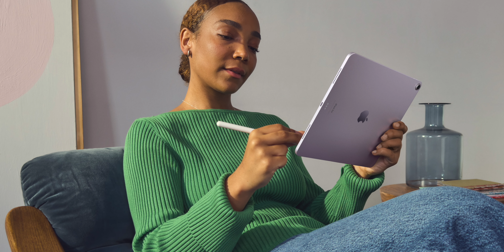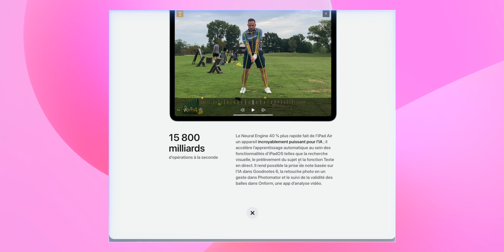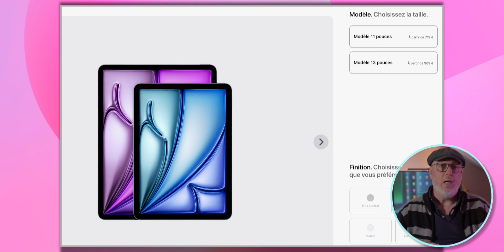iPad Air avec Puce M2 (2024), Évolution ou Révolution ?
Nous explorons le nouvel iPad Air équipé de la puissante puce M2. On y aborde les éléments clés tels que le design, les performances techniques, les capacités d'intelligence artificielle, la connectivité, et les accessoires innovants comme l'Apple Pencil Pro et le Magic Keyboard. L'accent est mis sur les améliorations majeures par rapport aux modèles précédents et les nouvelles fonctionnalités qui rendent cet iPad particulièrement attractif pour les créateurs de contenu, les professionnels, et les passionnés de technologie.
Mon lien Partenaire Amazon

**Outil très utile pour vos vignettes et bannières Youtube

Le matériel que j'utilise:
*Canon M50
*Objectif Sigma 30 MM 1,4
*Canon Objectif EF-M55-200ISSTM 1: 4.5-6.3 IS STM
*Mon trépied
*Mon micro Rode VideoMic GO
*Carte SD
*Mon micro principal (Blue Yeti)
*Mes lumières